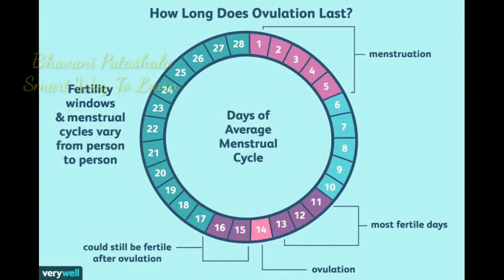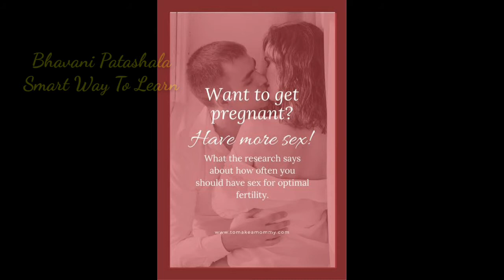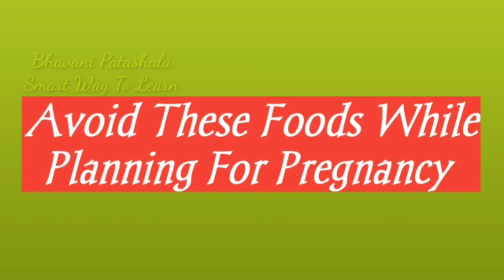How to get Pregnant Fast/ ప్రెగ్నన్సీ త్వరగా రావడానికి పాటించవలసిన 7 సూత్రాలు/ Bhavani Patashala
PLEASE NOTE: The information provided in this video.is general purpose only. shouldn't consider as professional advice. And am sharing my knowledge with you.

2. If you know someone who need to see it, share it.

Use.